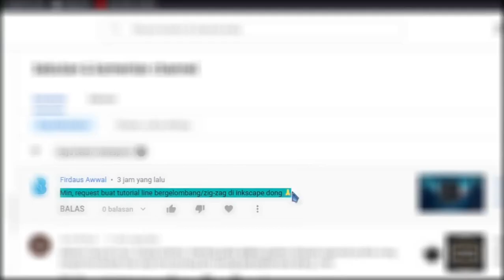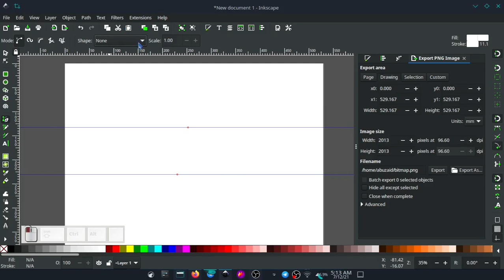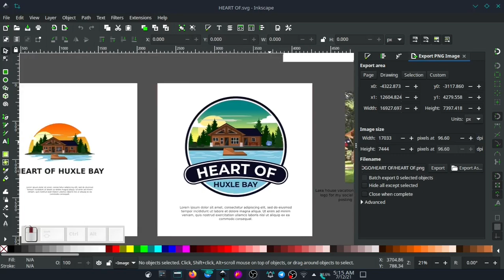Request: Cara membuat line bergelombang dengan rapi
Channel yang akan membahas lengkap tentang Open source secara bertahap:
== AMUNISI ==
- Laptop : TOSHIBA Satelite L750, Core i7, RAM 8GB, NVidia
- Video Editing : Kdenlive
- OS : Langitketujuh OS (voidLinux)
- Screen Recorder: Screen Simple Recorder (SSR)
- Recorder Audio : Redmi Note 10 Pro
- Audio Editing : Audacity

== SOCIAL MEDIA ==
Yuk, berteman di social media lain :

== FOCUS CONTENT ==
untuk sementara kita akan bahas 3 alat tempur ini dulu:
Editing Video:
- Kdenlive
Vector Graphic:
- Inkscape
Bitmap Graphic:
- GIMP